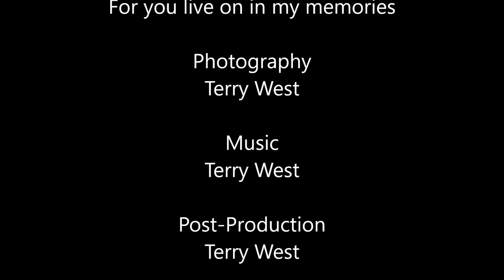jawharp n fireworks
I recently purchased a Jaw Harp. I have little musical talent but I do love this thing. This is the first track I have done as a practice with it.